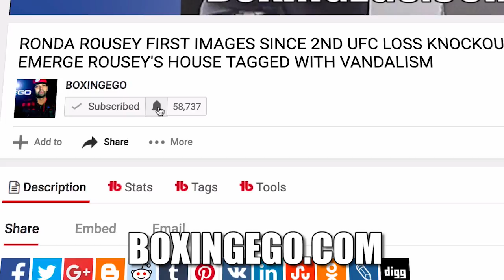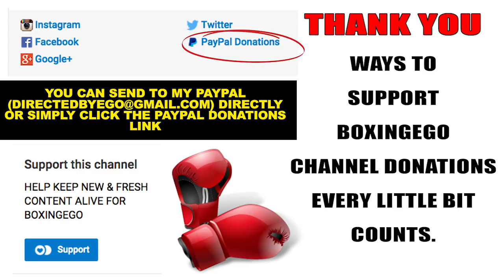ROBERT GUERRERO VS OMAR FIGUEROA FULL FIGHT CHAT | GUERRERO STOPPED 1ST TIME EVER (BOXINGEGO REVIEW)